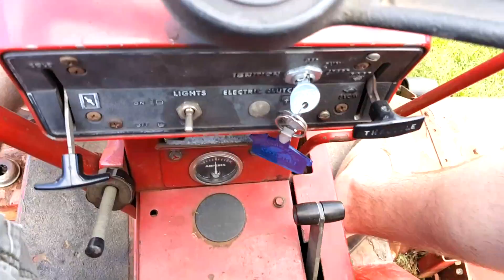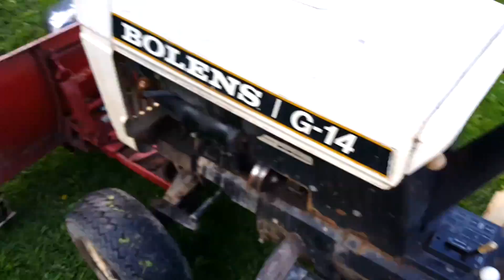Death to old grill by tractor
Killing my old grill off with my new free bolens lawn tractor